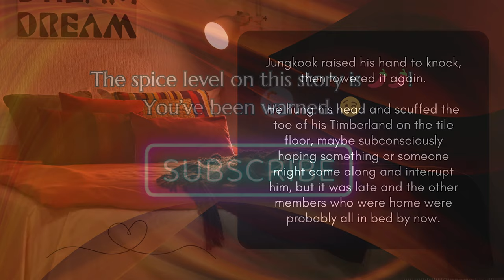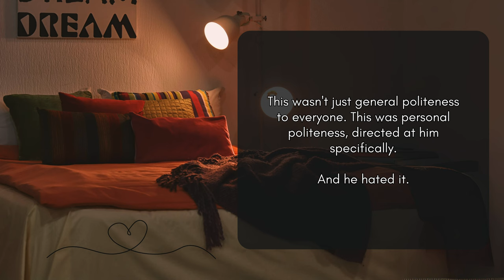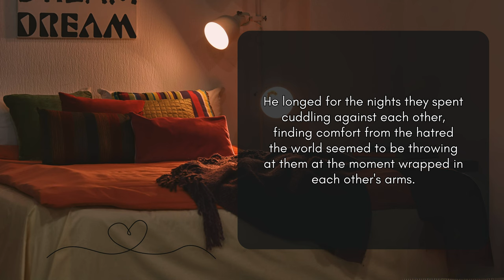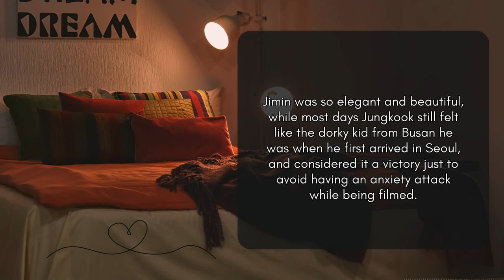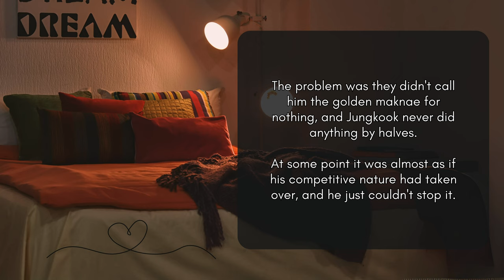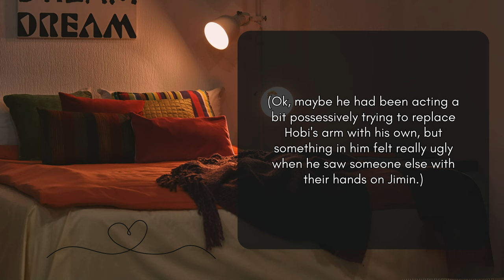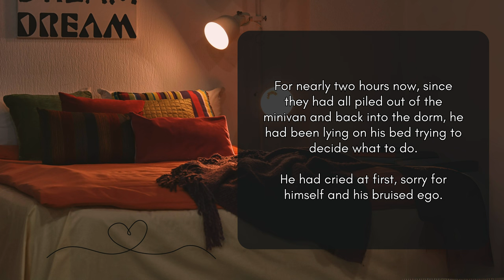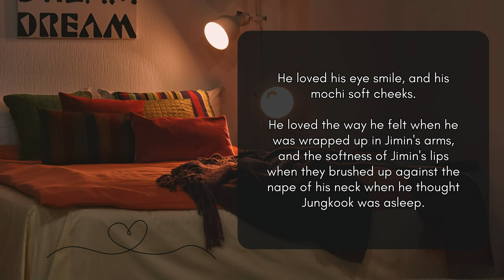💘TEACH ME - JiKook FF first time, mild angst, spice level 🌶️🌶️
So Jimin shrugged his touch away. Big deal, Jungkook thinks. For ages he's wanted Jimin to stop being so overly affectionate in public, right?

So why does it all feel so wrong?

or

When Jimin publicly rejects him for the first time, Jungkook realizes the game of push and pull they have been playing is over, and sometimes winning feels a hell of a lot like losing.

💜Thank you to CeeJee for commissioning this story!💜

You can join for FREE with perks and bonuses for subscribers starting from just $1.

2112
Jupiter
Back to the Source
Final Destination

Mondberg -
As Far as I Can See
Backyard Memories
Chasing the Sun
Summer Walk
Butterfly
Living Free